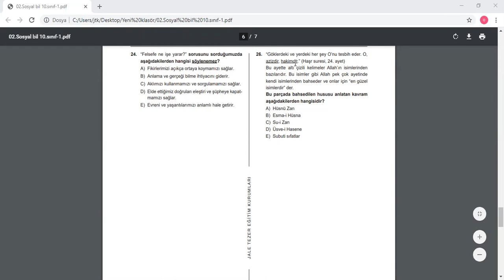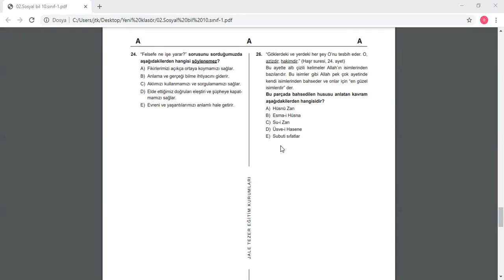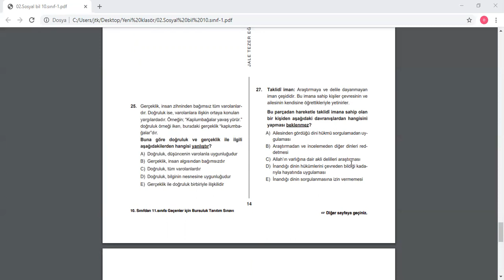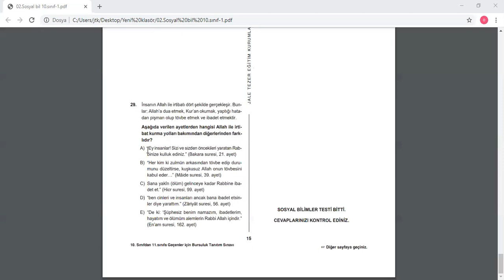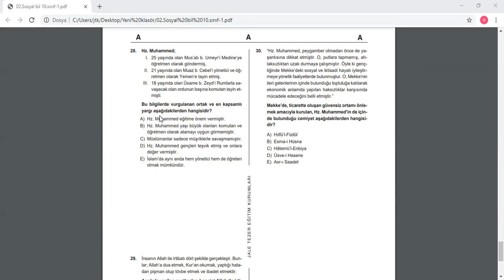10. Sınıf Din Kültürü ve Ahlak Bilgisi Örnek Deneme Soru Çözümleri